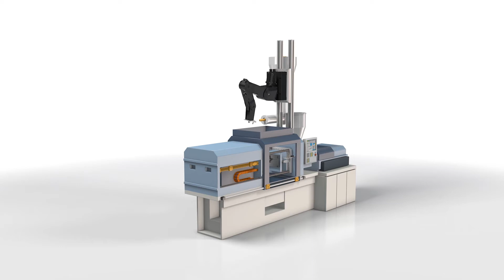igus® solution for plastic and rubber industry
igus® products can be found in a variety of machines and equipment for the plastic and rubber industry. This includes machines and plant for processing, machines and equipment for treatment and recycling, handling and downstream machines as well as peripherals and plant for process automation.  From the energy chain and flexing chainflex® cables up to dry-tech bearings, all product groups are used.

Category
Science & Technology